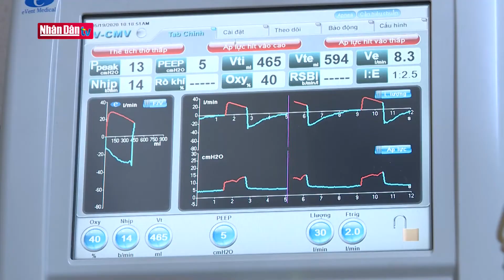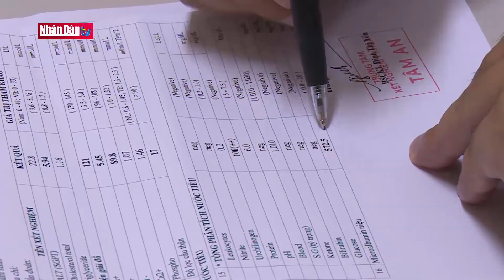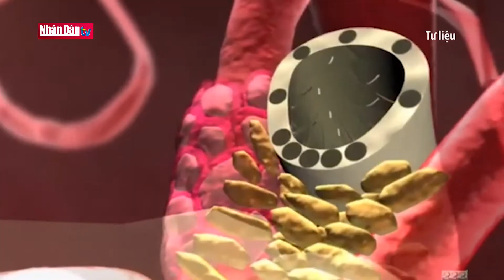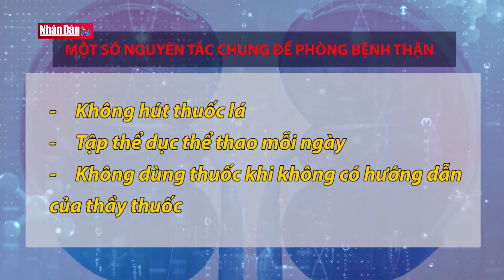Nhận biết dấu hiệu suy thận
Nhận biết dấu hiệu suy thận | Truyền Hình Nhân Dân
1. Dự Báo Thời Tiết Hôm Nay